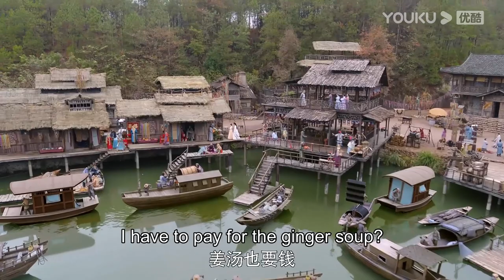I accidentally kissed a deity on fingers when he tried to save me | Ms. Cupid in Love | YOUKU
[Ms. Cupid In Love 姻缘大人请留步] The deity Bai Yan was banished to the mortal world for accidentally disturbing the human marriage. He fell from the sky and bumped into Shangguan Ya, the head of the matchmaking house. By accident, he became the boss' husband "Chu Ye" and started a love story between human and deity. In the end, they work together to fix the mess in human marriage and become lifetime partners of each other.

★Starring: Cao Yuchen / Tian Xiwei / Xiao Yuliang / Jin Youmei / Jing Yanjun / Xu Zhenzhen / Yan Feng / Xu Yulan / Ban Ma Jia / Du Jiaxian / Liang Hao / Zhong Fuxiang / Zheng Junhao / Jiang Juncheng / Chen Xiaoliang / Lin Zhiyi / Liu Tianbao
★27 Episodes